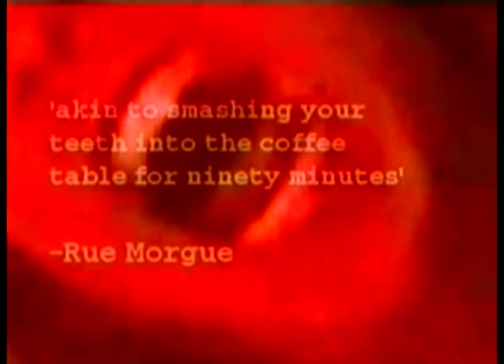My Crepitus Trailer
The original trailer for magGot's first feature film: My Crepitus. A gritty and surreal journey into the mind of a psychopath.

Crepitus has now been re-cut into the feature it was meant to be, I Never Left the White Room.

To order: 25$ Checks/Money orders: Michael Todd Schneider

5501 Wellesley Ave. Apt.#9

Pgh. Pa. 15206

Orders come with a FREE copy of Grotesque Fantasies!